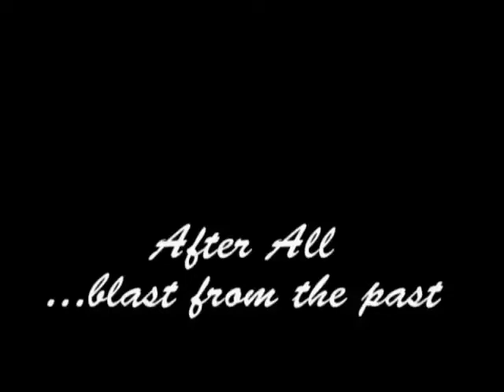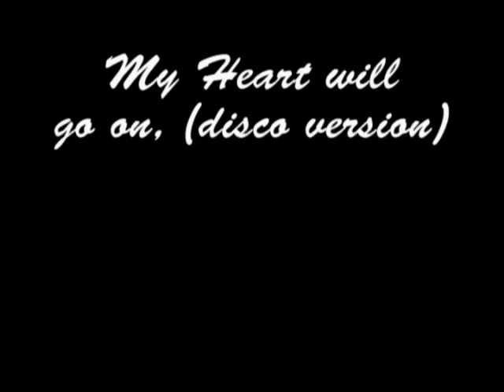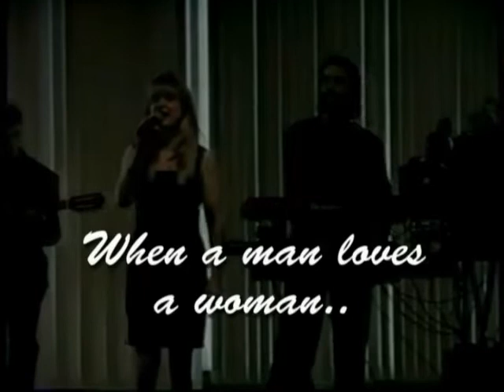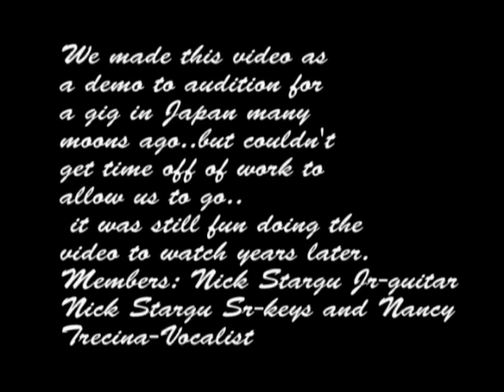After All Blast from the past Japan audition video 2004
We made this video to use for a demo for a chance to perform in Japan back in 2004. Unfortunately I was unable to get the time off of work back then and we ended up not being able to go..but, it was still fun making the video. The company asked us to add a third member as they preferred a trio instead of a duo, so we enlisted my son's help just for the sake of making the video..
After All-Nick Stargu Sr and Nancy L. Trecina..special guest-Nick Stargu Jr.
Songs include edited copy versions of the following songs and artists.
'How Do I Live' 'LeAnn Rimes',  'My Heart Will Go On' Celine Dion, 'plus 'dance version', 'The Shoop Shoop Song' Cher,  'When a Man Loves a Woman' Percy Sledge, 'Oh Darln' SGT Pepper's Lonely Hearts Club Band', I Finally Found Someone' Bryan Adams and Barbara Streisand. 'I Wanna Dance With Somebody' Whitney Houston, 'Desafinado' Stan Getz & Joao Gilberto.